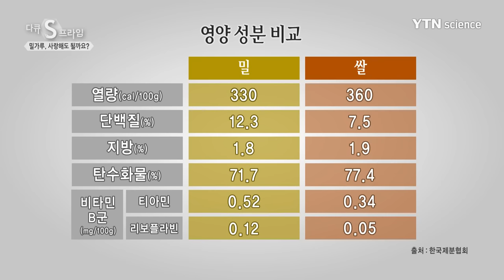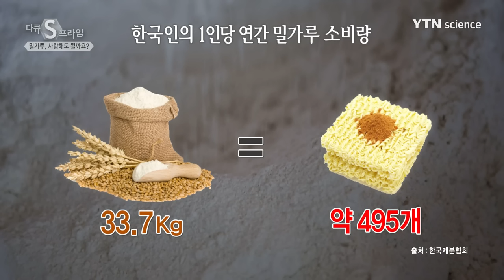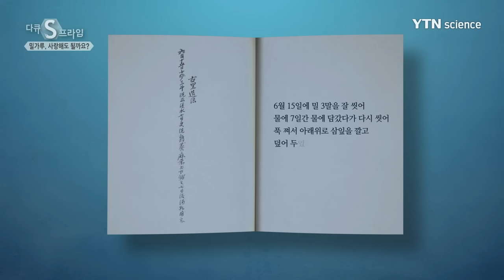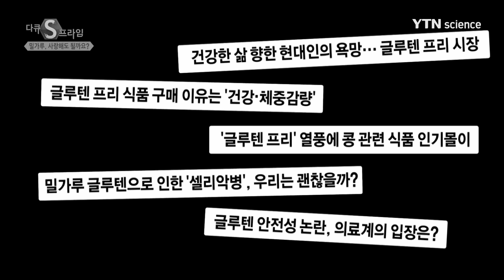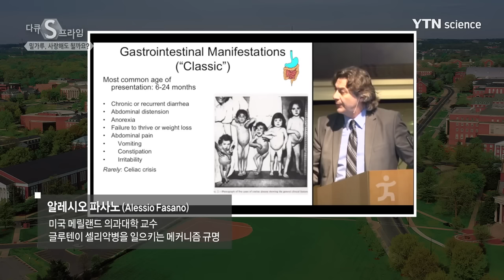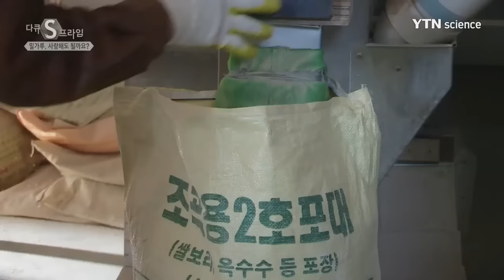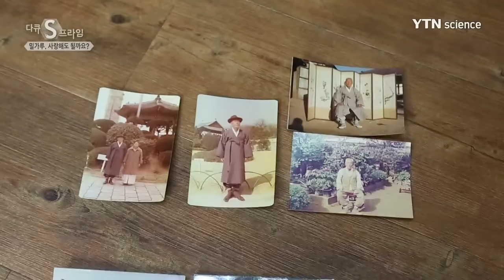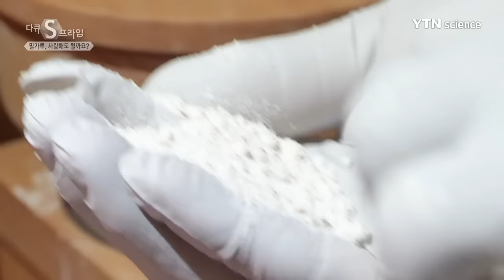밀가루, 사랑해도 될까요? / YTN 사이언스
오랫동안 사람들의 입맛을 사로잡은 음식이 있습니다.

바로 밀가루.

요리 방법에 따라 다양한 변신도 가능하죠.

하지만! 밀가루 음식에 대한 나쁜 인식은 한두 가지가 아닙니다!

그럼에도 불구하고 여전히 밀가루 사랑을 외치는 사람들.

그들은 묻습니다.

"밀가루, 사랑해도 될까요?"